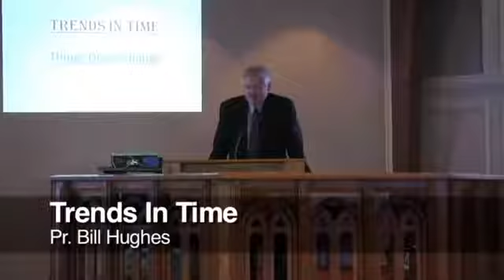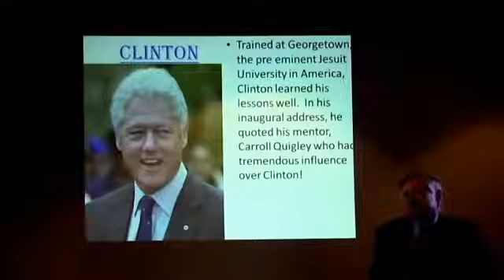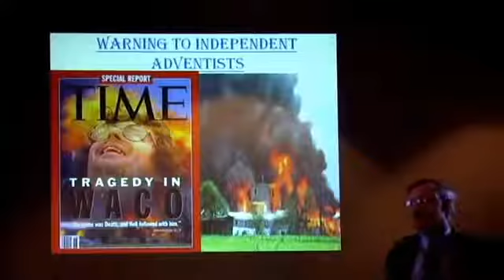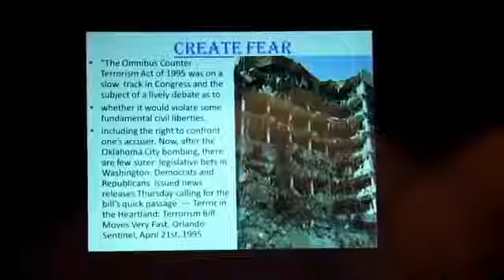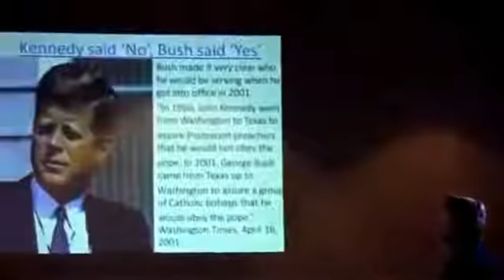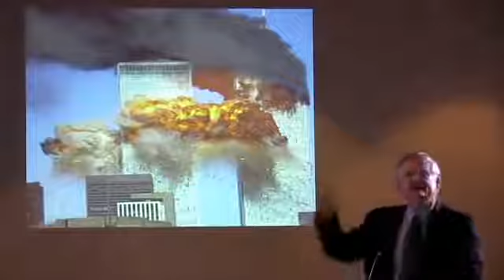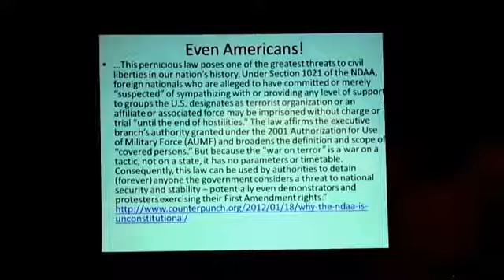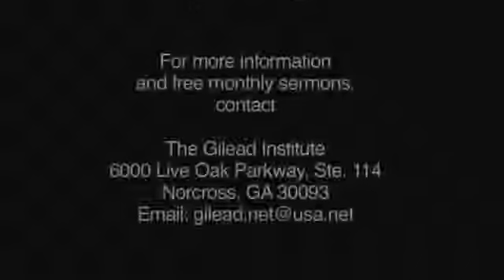Тенденции времени Билл Хьюз Bill Hughes